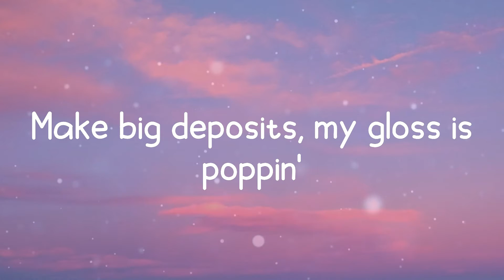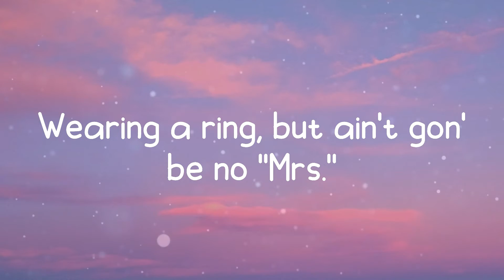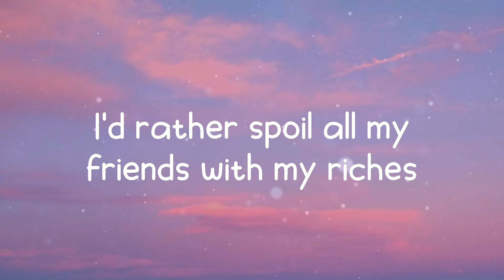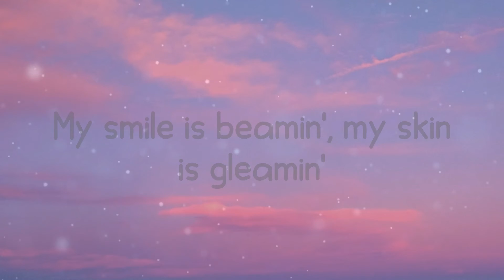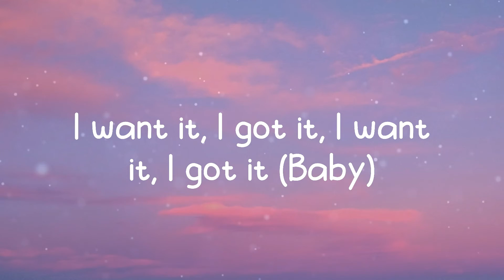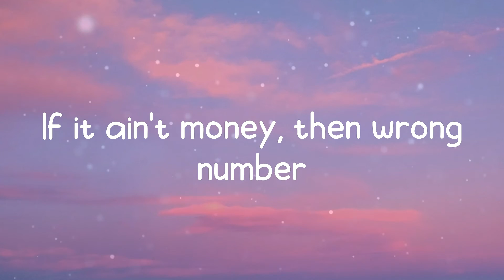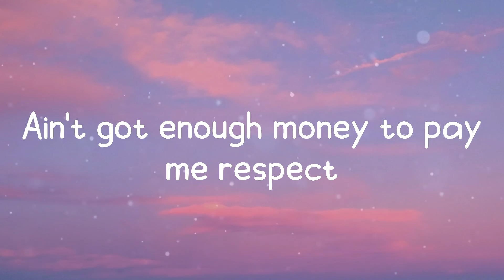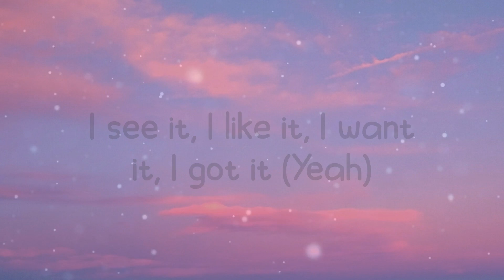7 rings - Ariana Grande (Lyrics)